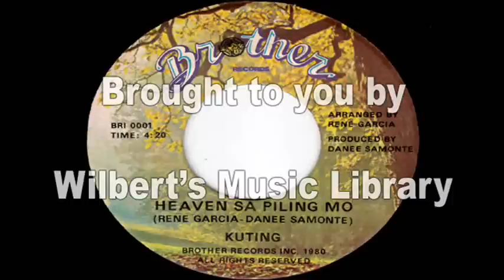HEAVEN SA PILING MO (1980) - Kuting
This is a product of the collaboration between Hotdog's Rene Garcia and Dan Henry's Danee Samonte ("20 Minutes Before Takeoff"). Kuting members were Maryann and the Morales twins, Melinda and Melissa. Maryann later went on to join the vocal group "The Company".
My sincerest appreciation goes to Rene Garcia for providing the above information.